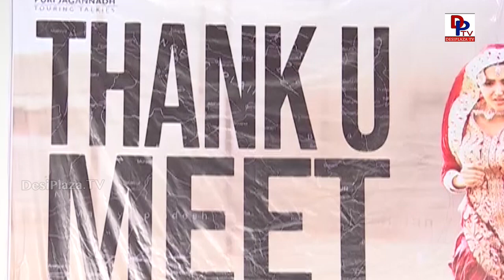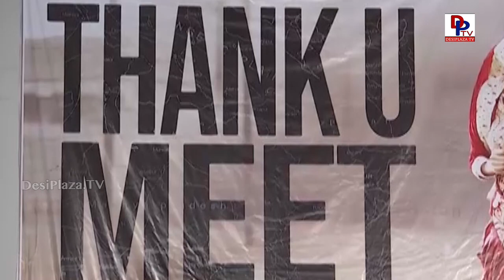Puri Jagannath says 'Jai Balayya' at Mehbooba Thankyou Meet | Akash Puri, Neha Shetty | DesiplazaTV